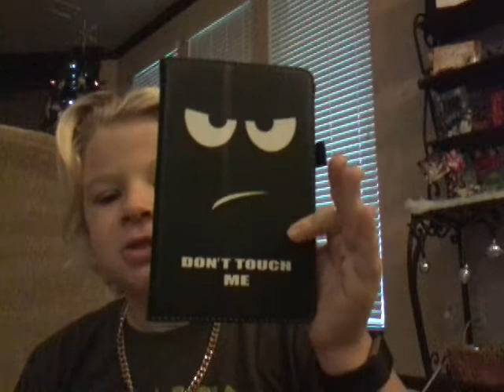What I got for Christmas.